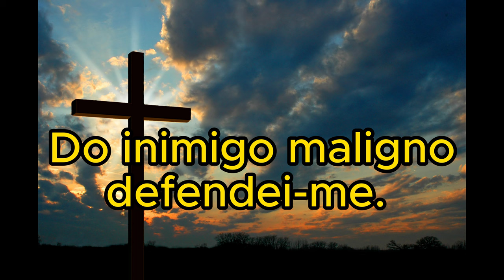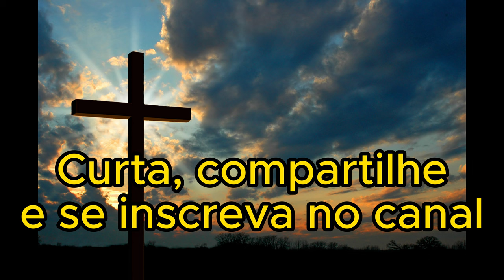Alma de Cristo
Olá meu irmão e minha irmã! A paz de Cristo!

Oração de hoje: Alma de Cristo.